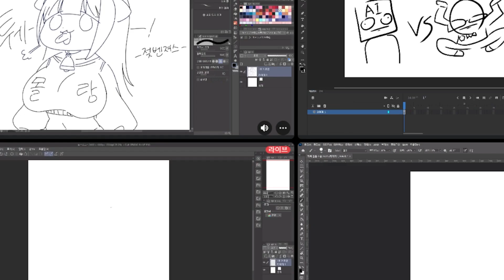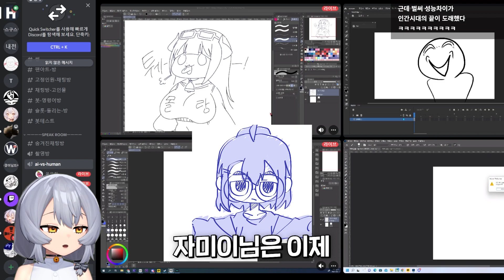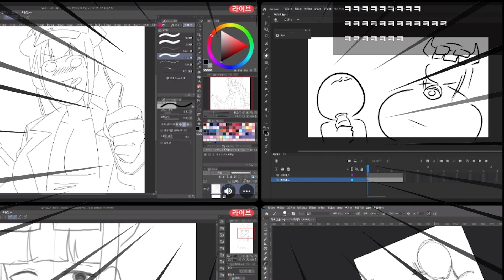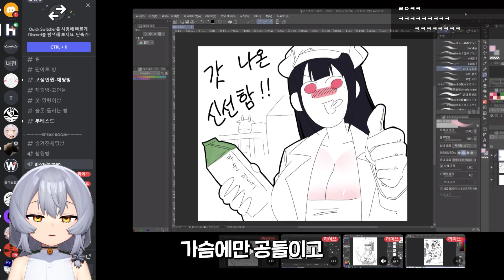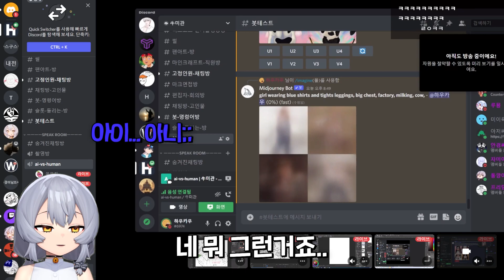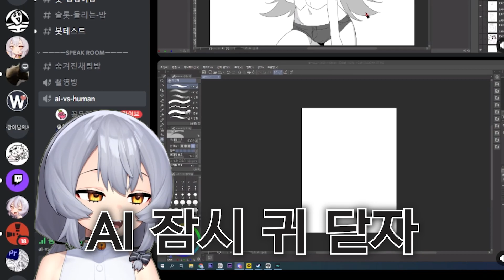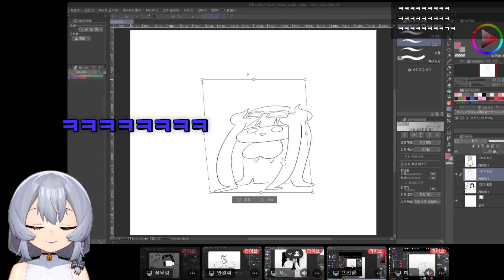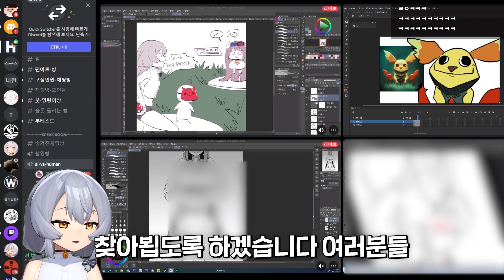AI가 엣찌한 그림을 그린다고?!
그림 작가분들을 모셔와서 그림 그리는 ai와 그림대결 시켜보았습니다.